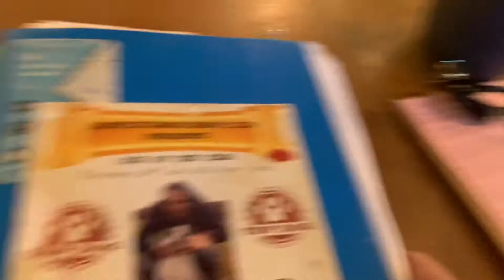All you people in Bedford if your interested let’s create the Bedford Happy Club.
All you people in Bedford if your interested let’s create the Bedford Happy Club. DannySloggettVision